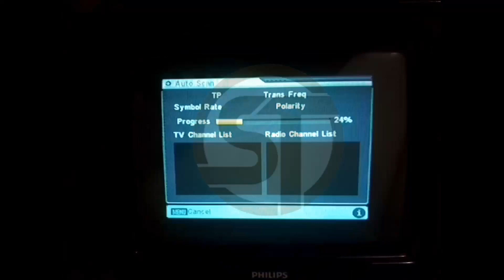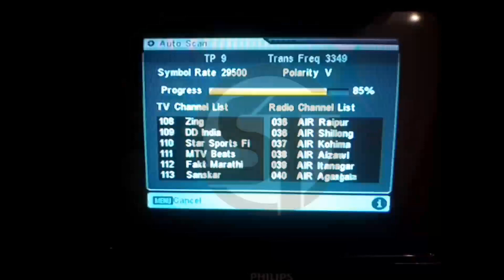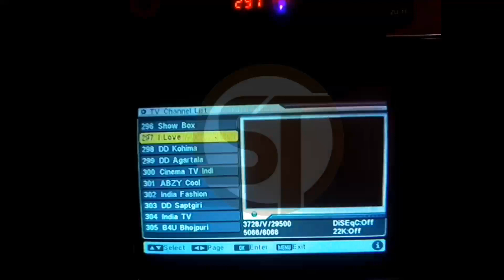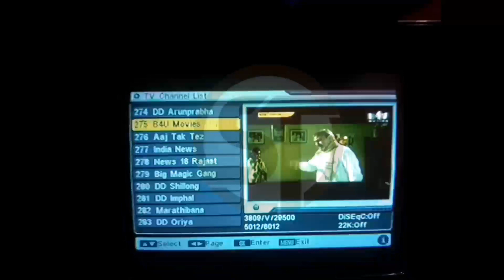Dd Free Dish 147 Channels | DD Free Dish New Channel list 21 Dec 2019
THANKS

DD free Dish new channel list 2019, DD free Dish how to solve Encrypt Program, $$ paid channel on DD free Dish, $ paid channels DD free Dish set top box dd free dish, New channel add on DD free Dish, Abs2 new channel and dish setting, DD free Dish auto scan 2019 August,  free dish, World dish info, H tech, Ab dekho all paid channel free 93e, E Auction update 2019, Live channel, my free dish, New channel list 2019, 42 e

1 DD free dish
2 DD free dish new updates
3 DD free dish trp list
4 DD free dish 2019
5 DD free dish all information
6 dish breaking news
7 FTA channels list
8 FTA channels information
9 DTH news
10 DTH information
11 all typ DTH news
12 information on DD free dish
13 updates on DD free dish
14 all breaking news DD free dish